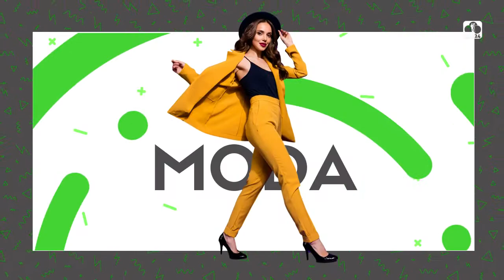VTI 24 renueva su imagen.